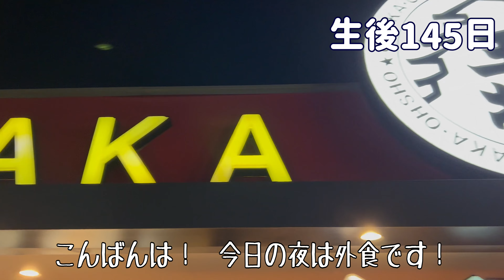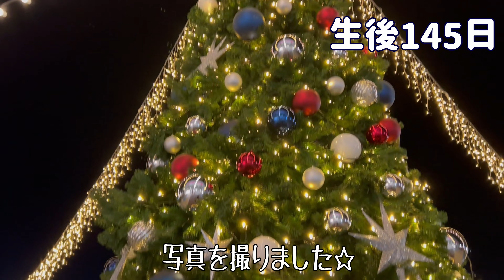【生後145日】外食→クリスマスツリー❣【Day145】Eating out →Christmas tree❣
2023年の真夏日に元気な男の子「ナッチ」が産まれました👶🏥
365日の成長を皆さんで見守っていだければと思います✨
兄のアオバッチも時々登場します😃
兄のYouTubeはお出かけなどを主に更新しています🚘
よければそちらもご覧くださいませ。
アオバッチ🍃とナッチ🌞
兄弟ともども応援よろしくおねがいします❣
毎日18時半にアップします🎦

A healthy boy "Natch" was born on a midsummer day in 2023👶🏥
I hope everyone will watch over the growth of 365 days✨
His older brother Aobatch also makes an occasional appearance 😃
My brother's YouTube is mainly updated with outings 🚘
Please take a look there too.
Aobatch 🍃 and Natch 🌞
Thank you for your support brothers ❣
I post videos every day at 18:30🎦